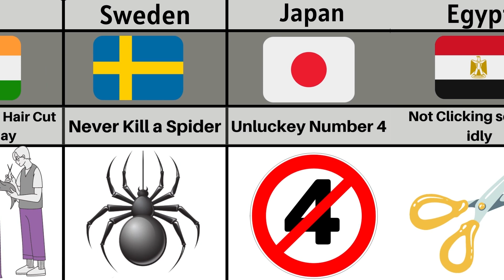Crazy Superstition From Different Countries